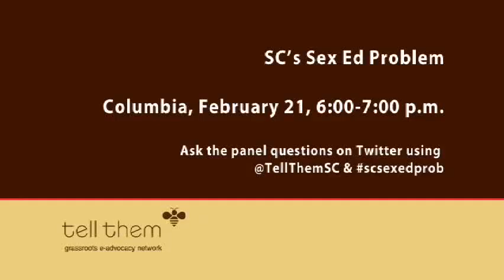Columbia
Check out our "SC's Sex Ed Problem" Educator Forum, held at Tapp's Arts Center, Columbia, SC on February, 21, 2013.

Panelists included Forrest L. Alton, CEO, SC Campaign to Prevent Teen Pregnancy; Tameika Isaac Devine, Columbia City Councilwoman; and Dr. Baron Holmes, USC Children's Law Center serving the Joint Citizens and Legislative Committee on Children.  Dr. Heather Brandt, Assistant Professor of Health Promotion, Education and Behavior at the Arnold School of Public Health at the University of South Carolina, moderated.